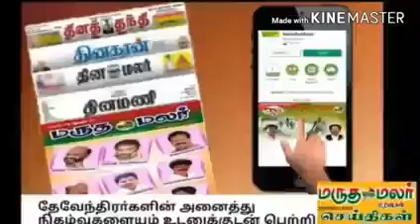செப் 11 அன்று அ.இ.அ.தி.மு.கழகத்தினர் சார்பில் DTV, தியாகி 60 வது குருபூஜையின்